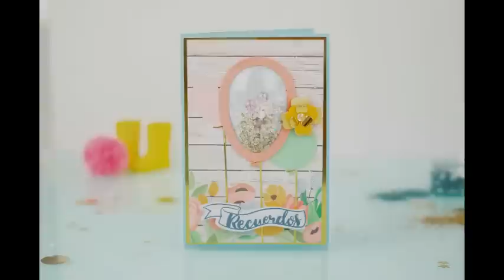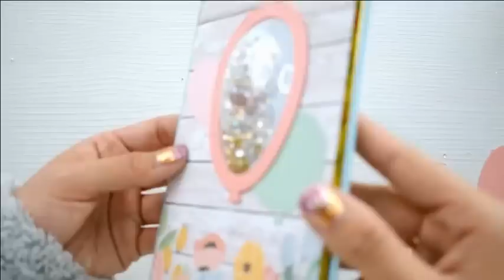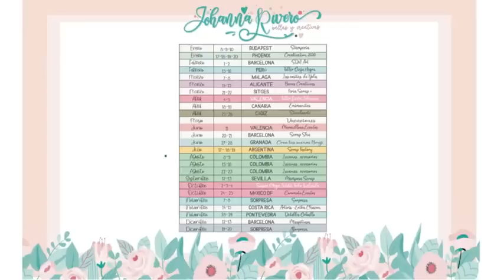Tarjeta NOVEDADES SIZZIX shaker 3D